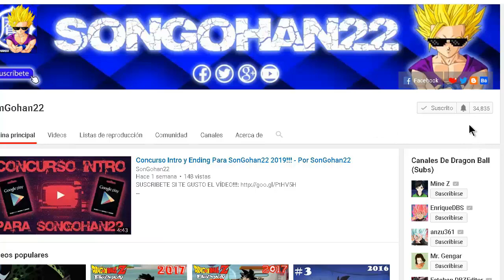Lo Bueno Y Lo Malo Del Estado Definitivo!!! - Por SonGohan22